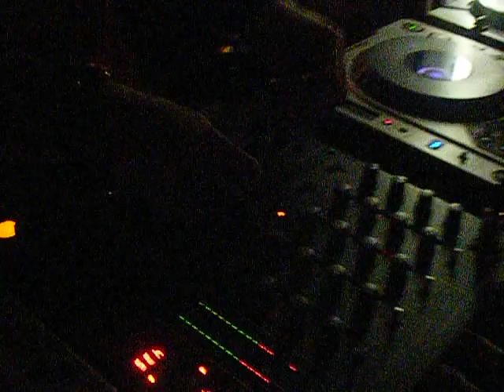Dj FLX works the crowd @ Priti Soul label party WMC2010